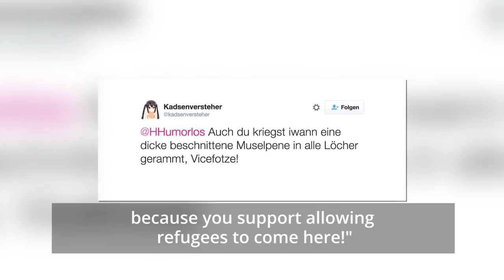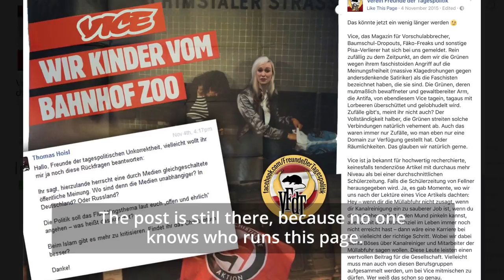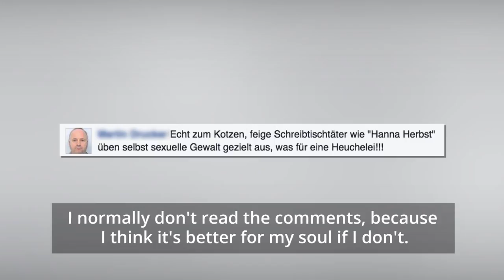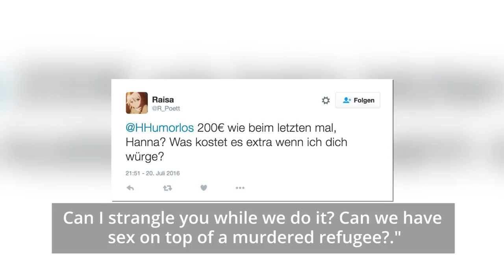IPI Voices Against Online Harassment: Hanna Herbst, Deputy Editor, Vice News Austria